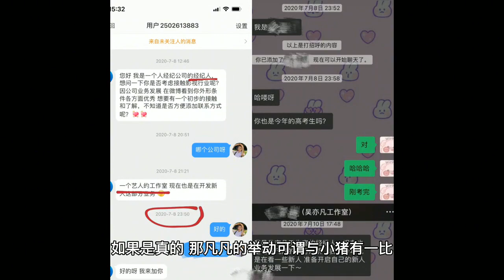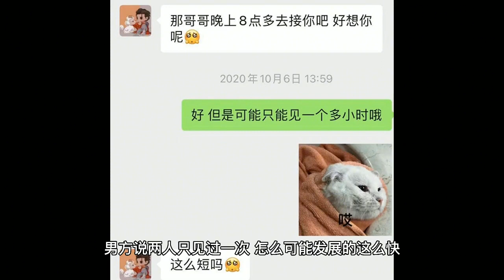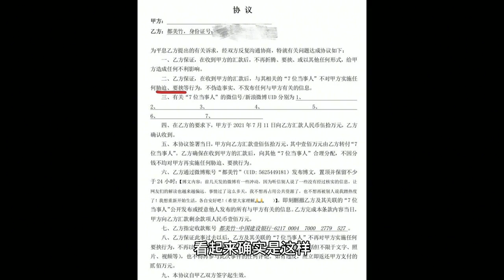【娱乐第一线】吴亦凡否认三点值得同情，还有三点引发猜测，网友_真相已经渐明~每天为您带来最新鲜的娱乐资讯，发放明星八卦食粮，饭圈的首选阵地#娱乐#八卦#明星